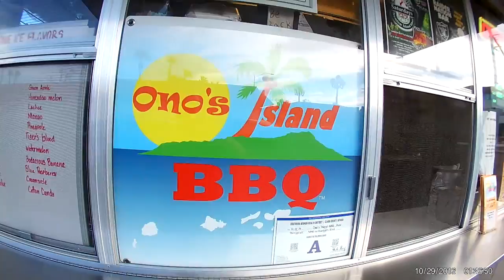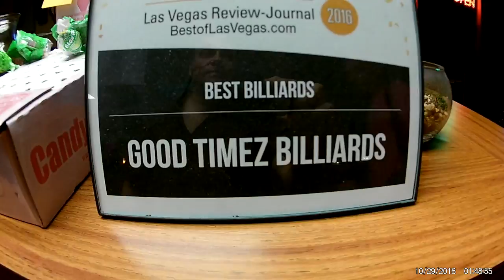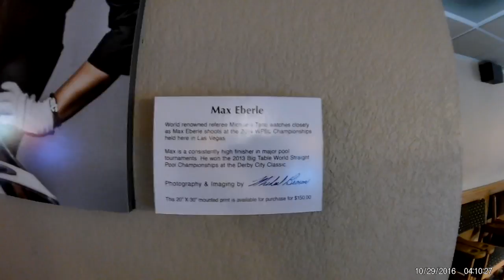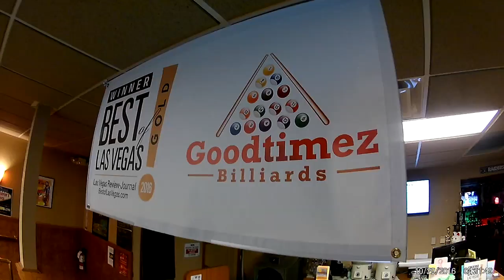Good Timez Billiards Las Vegas Meet Owner Gary Onomura | Max Eberle Vlog #3